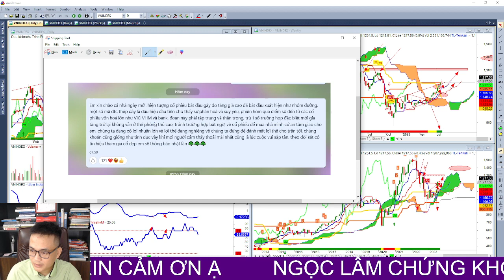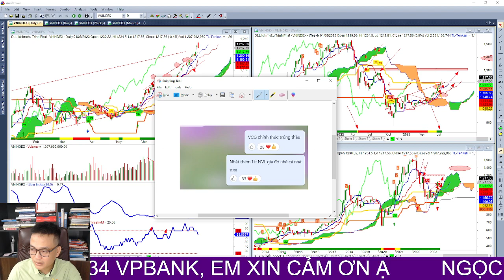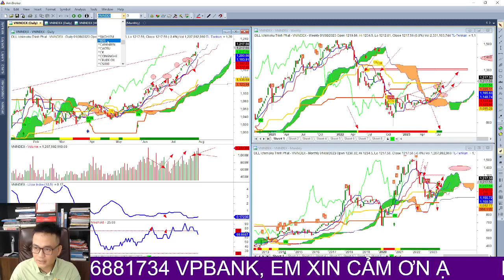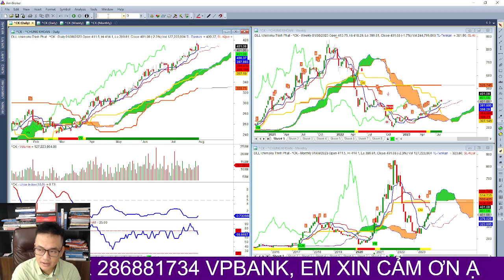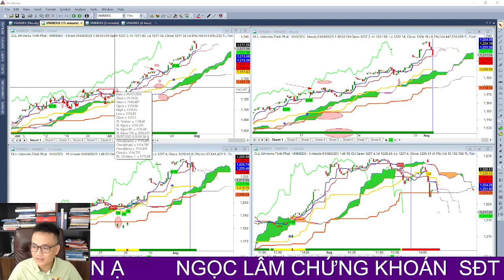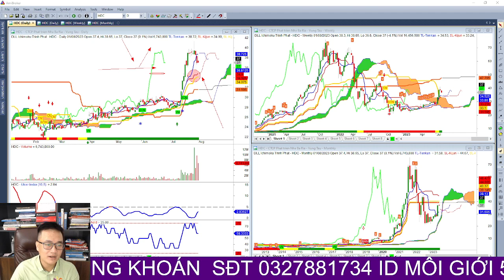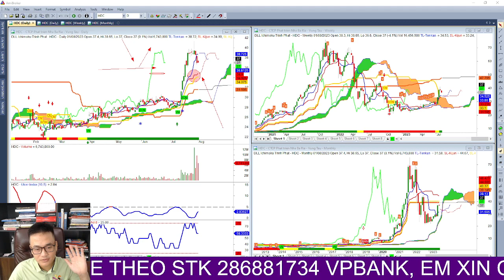Thị trường điều chỉnh về đâu, chuẩn bị tiền để mua cổ phiếu ngon nhất, xu hướng đầu tư tốt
👉 Tham gia room Zalo hỗ trợ hỏi đáp hàng ngày miễn phí: (link room zalo)
🫰 Mời Cà Phê: (Ngân hàng - Số TK - Tên)
🫰 Mời Anh Chị mở  tài khoản VPS/chuyển tài khoản về ID: (số ID)
👍 Link mở tài khoản: (link)
👍Đăng ký tín hiệu mua/bán các mã cổ phiếu sớm: (link)